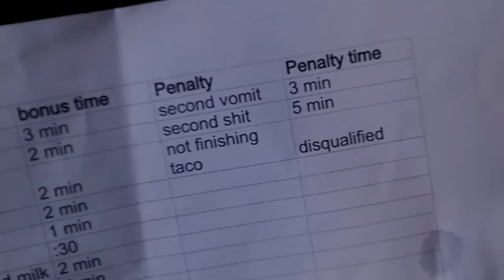Lombard Street Taco Trot : The Inaugural Run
Literally 500 times harder than the Tough Mudder.